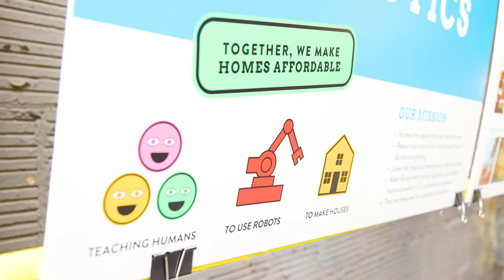We Are Citizen Robotics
Citizen Robotics seeks to reduce the cost of housing construction through the adoption of robotic construction techniques. We raise awareness of what's possible with automation and showcase solutions from around the world. Through our training center, we bring these technologies to the community so they can learn to build more effectively – using less labor and less material. We upskill today's construction workforce for the future with training and opportunities to practice on new housing developments.
(Thumbnail courtesy of Noah Elliott Morrison)